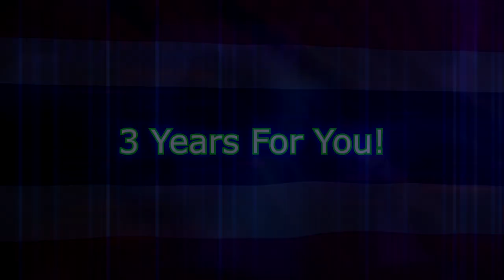ThatchaiStarFoxLogoMaker267 StarFoxer HD 3 Years Logo 29/10/2022